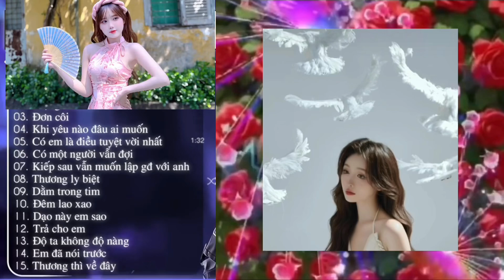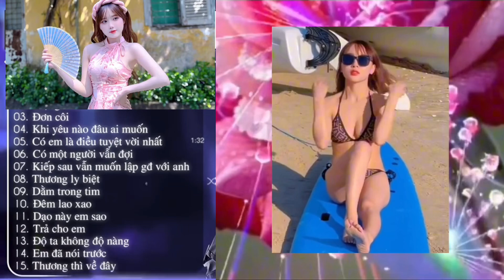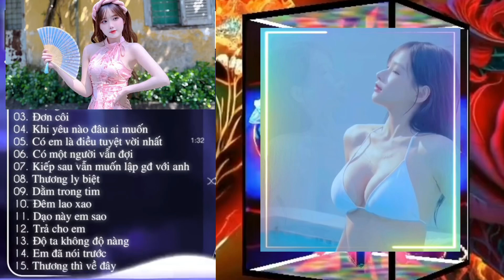Lk nhạc xoáy- có một người vẫn đợi siêu phẩm